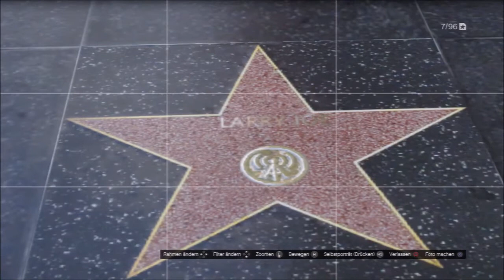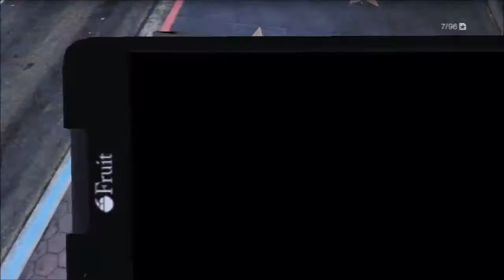GTA 5|Deutsch|Easter Egg 6|Walk of Fame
Ich habe nur die wichtigsten Namen gezeigt.